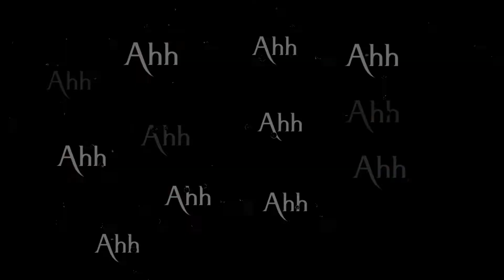Aaj Tak 🙏 No Relationship🚫 No Girlfriend ❌ Single boy🤞 shayari || Atitude 😈status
💪Single status 🥀|| Single boy🤞 shayari || Atitude 😈status

black screen status | alone single whatsapp |

alone status single status | alone whatsapp.

Black screen shot status

black screen status,black screen,black screen

status video,black screen status kaise

banaye,black screen trending status kaise

banaye,glow scan black screen status kaise

banaye,new black screen status video kaise

banaye,black screen whatsapp status,new

black screen status,sad black screen

status,black screen status new,black screen

lyrics status lyrics status black screen,new

black screen status 2022,waalian black screen

status,whatsapp status black screen

whatsapp status,boys attitude status,attitude

status,boys attitude whatsapp status,attitude

whatsapp status video 2021,status

whatsapp,whatsapp status,hollywood best

whatsapp status,merry christmas whatsapp

status,ws clip now whatsapp status

video,hollywood action whatsapp status,boys

attitude status for whatsapp,boys attitude

status video,sad whatsapp status,car

whatsapp status,new whatsapp

status,whatsapp status tips,whatsapp status

save

new year status,happy new year status,new

year whatsapp status,happy new year

2022,happy new year status video,happy new

year 2022 status,new year status 2022,happy

new year status 2022,new year status

video,happy new year whatsapp status,happy

new year,happy new year 2022 whatsapp

status,2022 new year status,best new year

status,new year,2022 happy new year

status,happy new year 2021 status,happy new

year 2021 whatsapp status,30 sec new year

status

happy new year,happy new year 2022,happy

lyrics,happy new year playlist,happy new year music 2022

black screen lyrics status,black screen

status,english lyrics status,whatsapp

status,stereo hearts status lyrics,status,lyrics

status,lyrics status,russ status lyrics,status

russ lyrics,lyrics status hindi,bangla lyrics

status,stay status lyrics,lyrics, statue lyrics, sad

bangla lyrics status,dipannita lyrics

status, reverb song lyrics status,lyrics status

black screen,new status,lyrics screen

whatsapp status,statue video lyrics,love status,

Mood off status Alone status | alone whatsapp status | alone

single status | alone status for whatsapp black

screen

Black screen status Attitude status

Black scr Heart touching poetry status

Urdu poetry

Poetry status

Sad poetry whatsapp status:

Heart touching

attitude status boys attitude whatsapp status

boys attitude

killer attitude status girls attitude whatsapp status

best hollywood status boys attitude tiktok video bad boy attitude status

mr vip status, Sad shayari whatsapp status

Tik tok shayari New sad shayari whatsapp status videos Sad

Sheri shayari whatsapp status videos Status

shayari Tiktok shayri

Fb shayari status Whatsapp status shayari

Love shayari status Shayari whatsapp status

Black Screen Bad Boy Attitude Status Black Screen Status Attitude Boy Marathi Black. Screen Statusattitude status

attitude status black screen. attitude status

black screen whatsapp status attitude status shayari

pl attitude status full screen black screen status

attitude status black background black screen whatsapp status love shayari

attitude status video black screen attitude status attitude shayari status

black screen attitude stat

Brand Creations